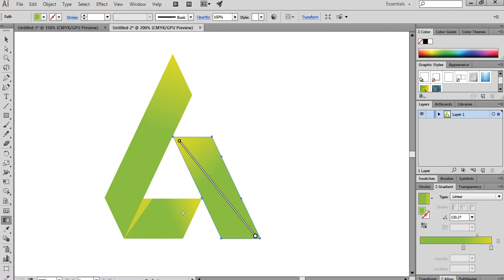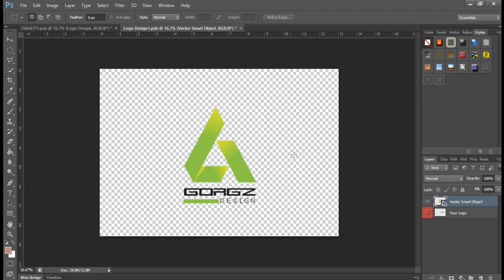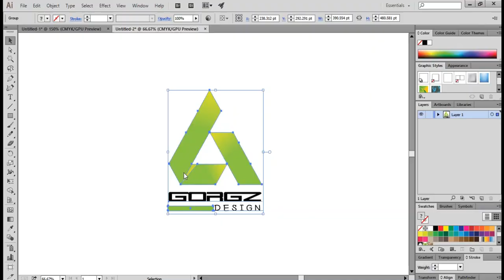Creative Logo Design Process From Start To Finish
The Logo Design Process From Start To Finish.
In today’s Tutorial, I will take you through a full logo design project,
The logo design Process:

final design be the right solution for the client problem.

Design brief: this step where you send to the client a detailed logo design questionnaire

Research and Mind mapping: in this phase you should make a deep search about the industry,